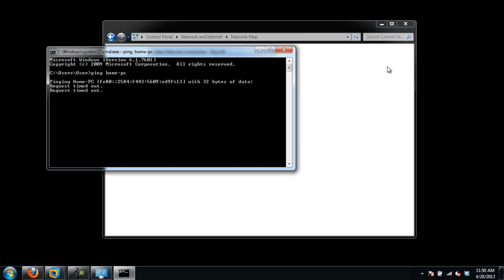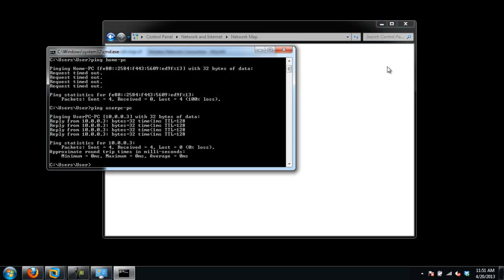How to Ping a LAN Network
Learn how to view the computers connected on a local network. Furthermore, learn how to ping the LAN.

In this tutorial, we will teach you how to ping a LAN Network. We will teach you how to view the full network map of the local network. Then we will teach you how to ping the LAN.

Step 1 -- Open network & sharing center
Follow this step by step guide to learn how to ping a LAN Network.
First of all, right click on the network connection icon available on the bottom right hand side of your desktop. From the drop down menu, select the open network and sharing center option.

Step 2 -- View full network map
In this new window, you will see the basic network information on the top. Click on the see full map option in order to view the local network map.

Step 3 -- Open network map
As a result, you will be taken to the network map of your connection. Over there, you will see different PCs connected to the network. A dotted line represents a broken connection.

Step 4 -- Open Command Prompt
Now press the "windows + r" key on your computer to open the run command. Over there, type in cmd and then hit the enter key.

Step 5 -- Ping a LAN
As a result, the command prompt window will open up. Over here, we will ping the computer on your local network which had a dotted line. Simply type ping followed by the name of the pc. You will see the request timed out error when we tried to ping the system not properly connected to our local network.
For the purpose of this tutorial, we will ping another computer on the local network which is fully connected. Simply type ping followed by the computer name and you will receive replies from that computer. You can view the ping statistics right below to see how many data packets were sent and received and how many were lost.
In this manner, you can ping a LAN network.